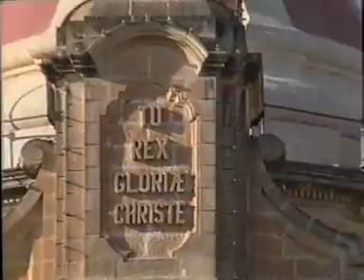Good Friday Traditions in Malta 2 - Luqa Procession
Good Friday procession at Luqa, Malta, 21 March 2008